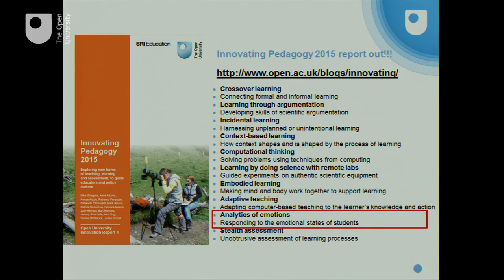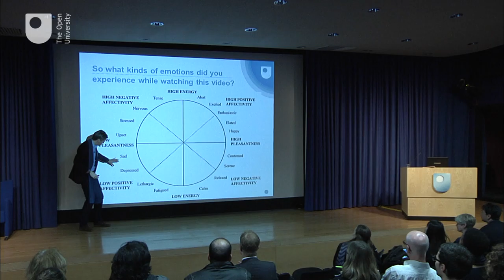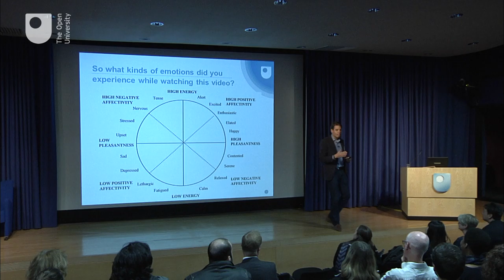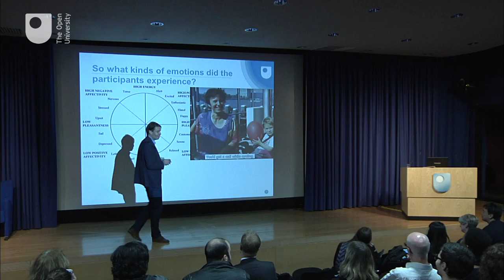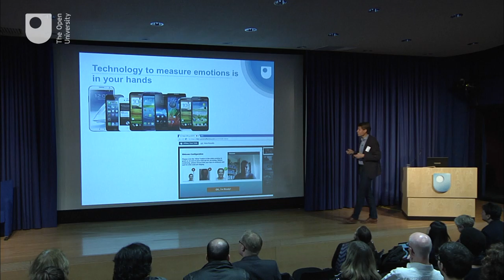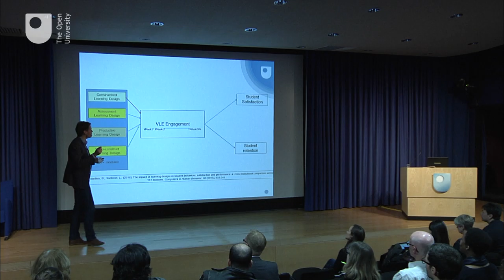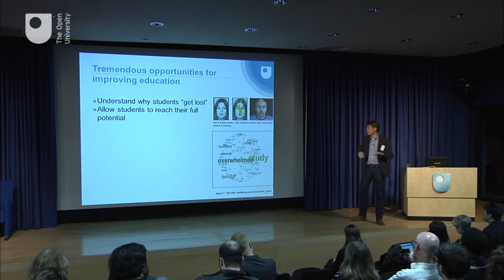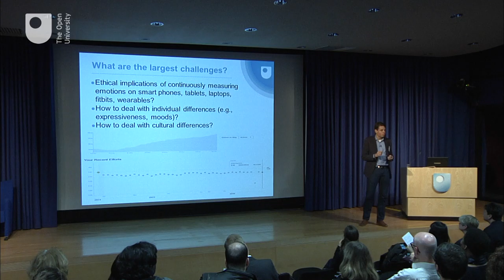Are emotions driving better university courses? OpenMinds Talk at the OU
Do happier students make better learners? How much do our emotions dictate how we learn? And can we use this information to make university courses better?

These are just some of the questions which were explored as part of a special talk by some of the UK's leading academics in this area.

OU Technology Enhanced Learning experts are researching a concept called ‘analytics of emotions’ which means that in the future, devices like eye trackers and facial recognition software will analyse students’ emotional states when they are learning. These devices can gauge whether students are bored or frustrated by their online materials by the amount they sigh or frown.

In this video, Dr Bart Rienties, Reader in Learning Analytics at the OU, highlighted the role of emotions in learning and questioned why they are often ignored.